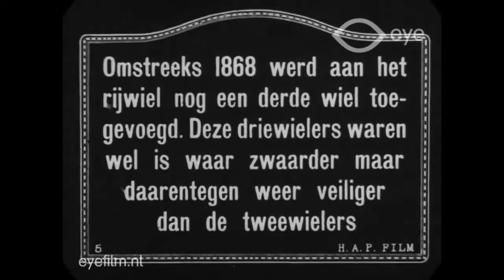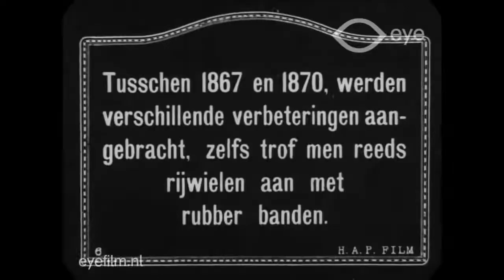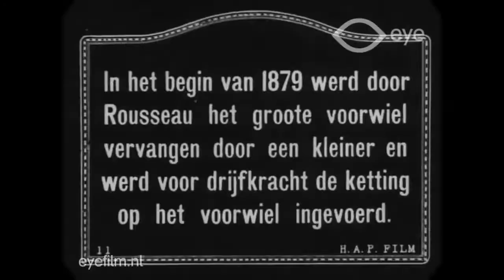Documentary of Bicycle(1818 to 1890)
1818 to 1890s Bicycle Models from 1915 documentary